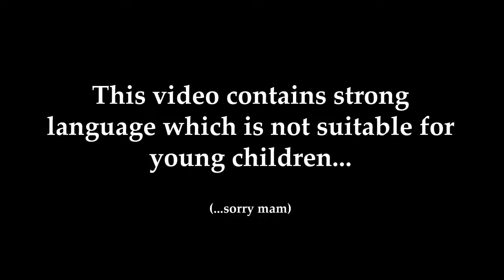Driven To Drink!! | Kitty Love - Part 3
Oh Dear Sweet Lord WHAT HAVE I DONE?!

“I want to be a cat…”.
Odd-eyed black cat caught on this casual thought and was cursed to be a cat only at night…
The fantasy-romance of human by day and cat by night!
Flower shop clerk Honoka has been occupied with her work.
One night, when she visits the park that she normally goes to.
She’s been cursed by the odd-eyed black cat that she becomes a cat only at night.
There’s only one way to break the curse.
――To have a true love’s kiss.
In order to break the curse, she lives a double life as a human by day and cat by night……